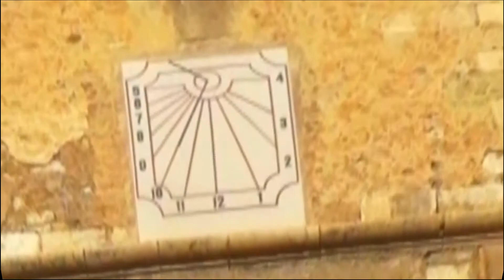La Sénia de Dia, de Florenci Salesas i Cèlia Sànchez-Mústich (2020)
Film de la part dedicada a La Sénia de Dia, filmat l'11 de gener del 2020 i muntat entre l'11 i el 13. Forma part del Recital poètic de Cèlia Sànchez-Mústich, amb música electrònica de Florenci Salesas el dilluns 13 de gener del 2020, al Forn d'en Raimundo, a La Sénia, amb música i vídeos, creats i editats a La Casa de l'Artista, expressament per a l'espectacle i poesies seleccionades de la pròpia obra de Cèlia Sànchez-Mústich.